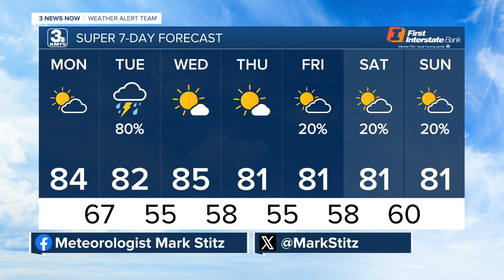Mark's 6/3 Afternoon Forecast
The threat for severe storms returns on Tuesday.